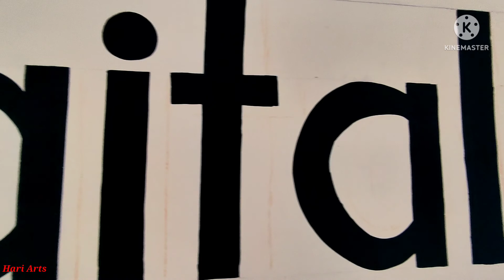school me kiya wall Art 🎨|| G.I.C.KOT.PAURI GARHWAL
Artists;
             Uk Ashuart

thenkuu